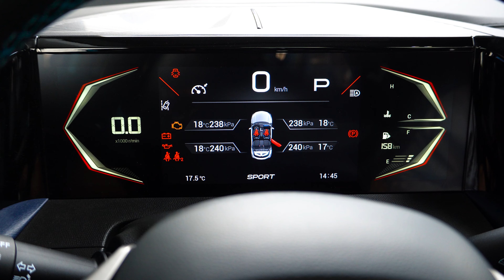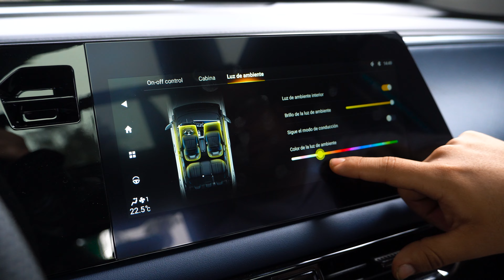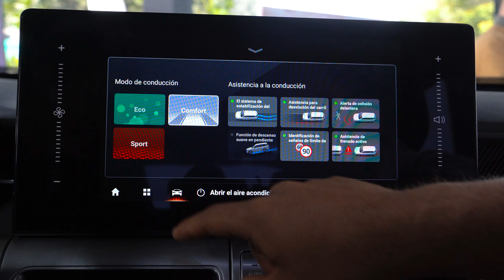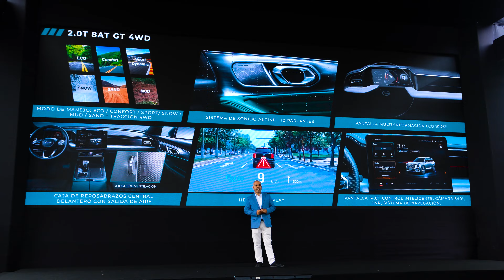EMZOOM R-Style, GS8 4wD y EMKOO HEV // Las nuevas unidades de GAC Motor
Tourism by Alex-Productions  httpsonsound.eu
httpscreativecommons.orglicensesby3.0deed.en_US